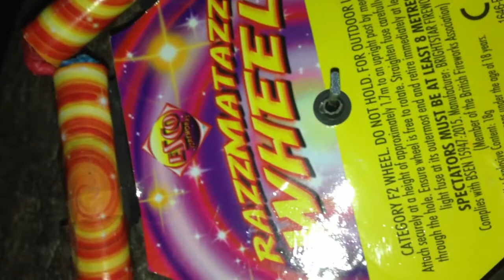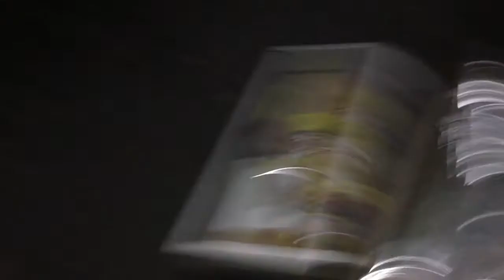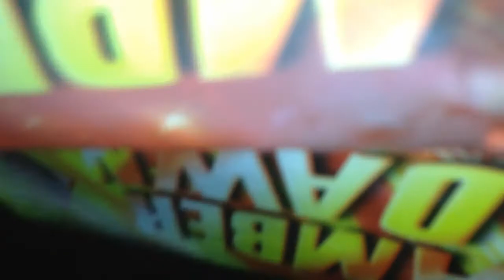Nearly Got Hit By A Firework - My First Vlog